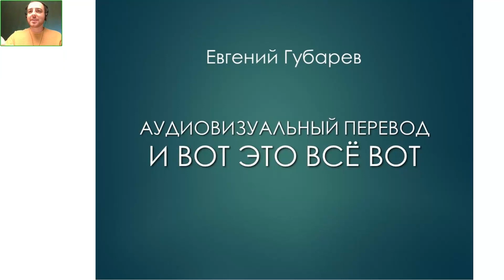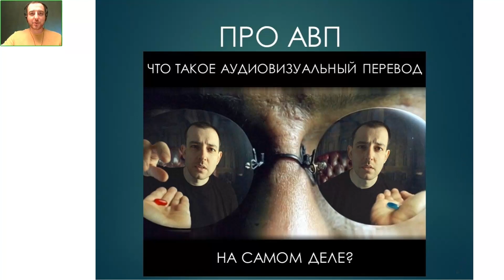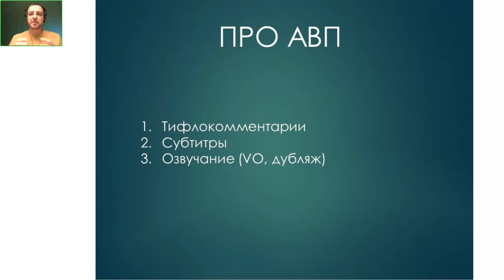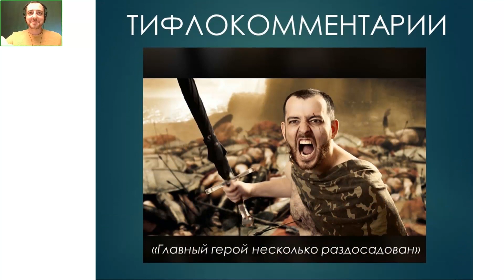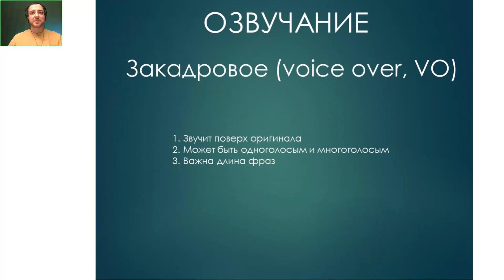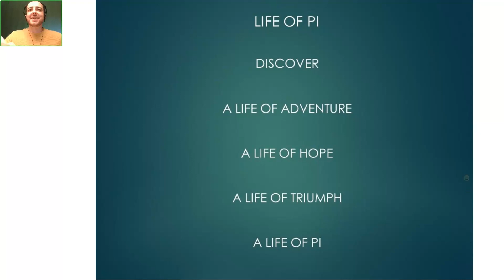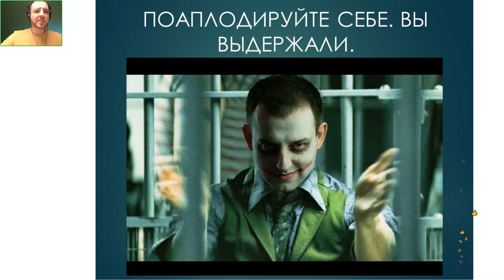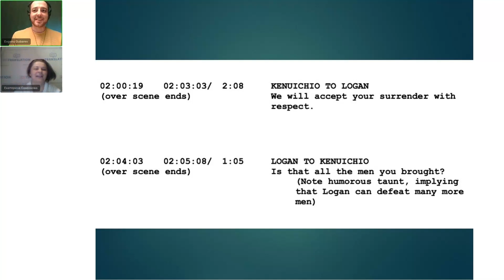Аудиовизуальный перевод и вот это всё вот. Евгений Губарев